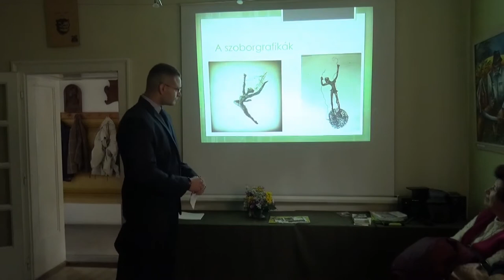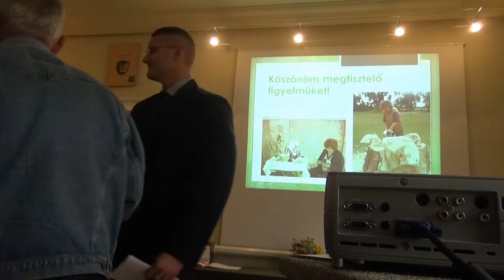Albertirsa cu expozitii la Casa Maghiarilor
,Bathory Fest'' 2017 Simleu Silvaniei. Expozitia de pictura, Rénai Pieczka Mátyas- Albertirsa, Ungaria la Casa Maghiarilor.Expozitia de sculptura Aranka Gérné Mezősi .